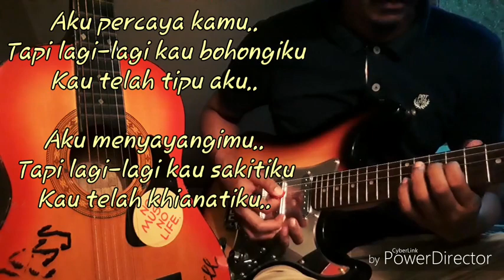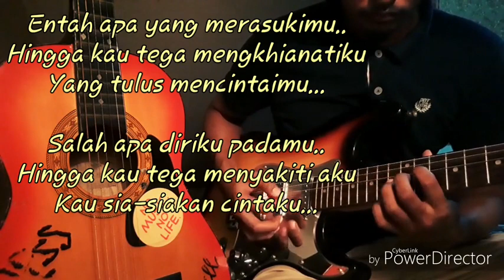Ilir 7 Salah Apa Aku Lirik & Gitar cover by Gitar Murah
Salam semua penonton.. Mari tonton sehingga selesai ya.
Terima kasih kerana support. Teruskan menyokong supaya channel ini tetap berkembang.